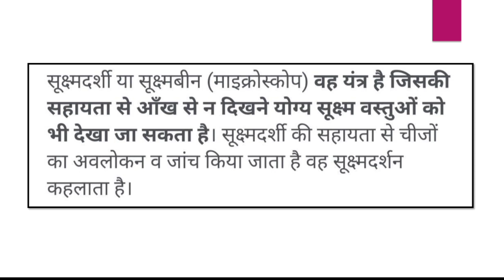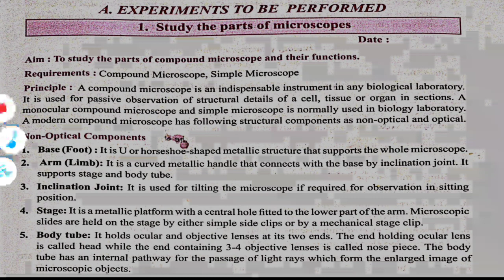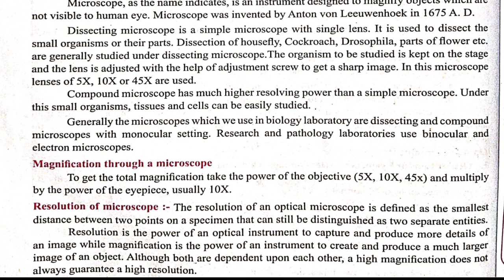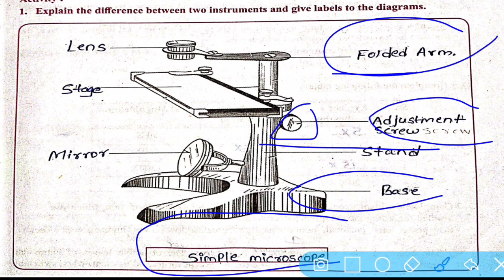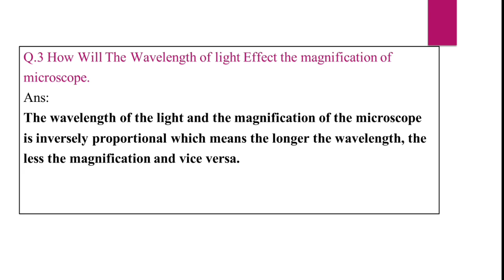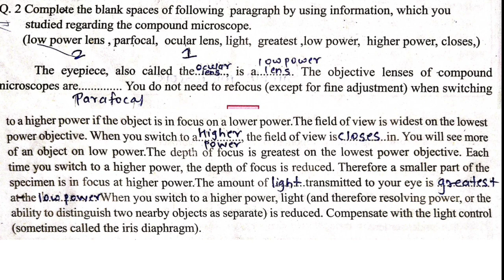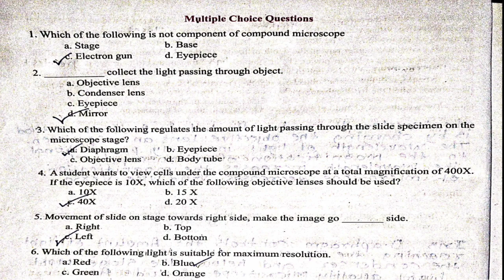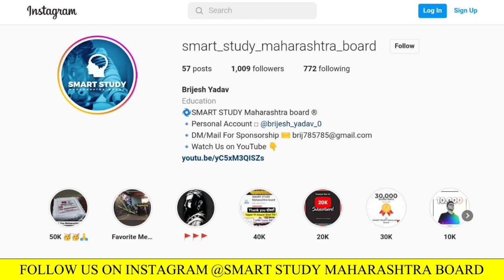Practical 1:Study the parts of microscopes Answer / 11th Biology Handbook / Maharashtra board / HSC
Namaskar,